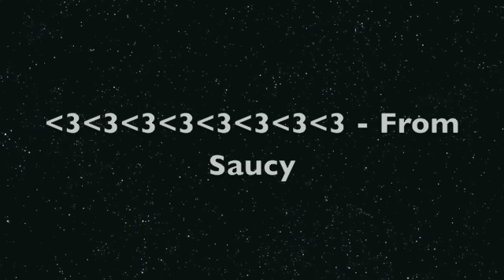CWCS Episode 1 Part 2- Saucy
Post: SAUCY ROX in your comment if you agree wit Saucy and wanna see believe in me on tuesday :D
Number of Saucy Rox so far: 27!

Song does not belong to us, it belongs to Lady Gaga. It was rightfully paid for, and we make no profit from using it!
Beautiful, Dirty, RIch- Lady Gaga
 Oh, and saucys voice sounds different in two parts becauseeee it takes both our voices to play the maniac! haha
SAUCY ROX
Hahah We had fun making this once again, sorry its crazy! Hope you enjoyed!